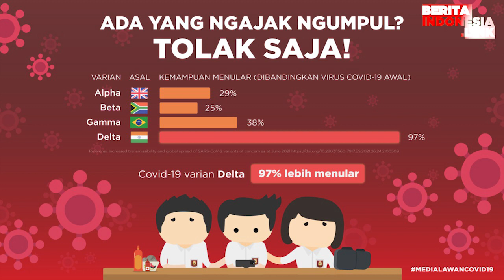Dinar Candy Akhirnya Dibebaskan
dinar candy,
bebas,
berita indonesia link,
aksi konyol,

Dinar Candy akhirnya dibebaskan dari Polres Metro Jakarta Selatan, Jumat (6/8/2021) dini hari.